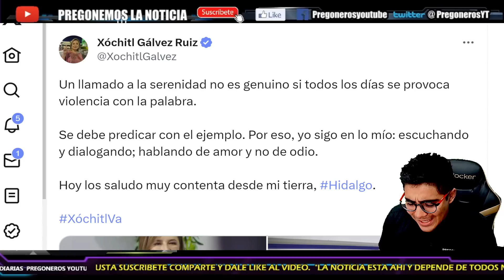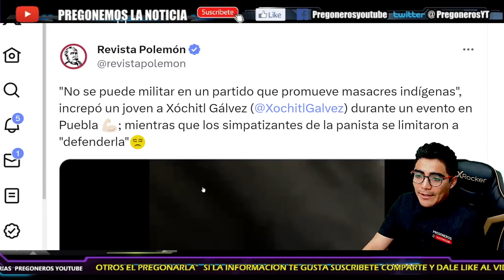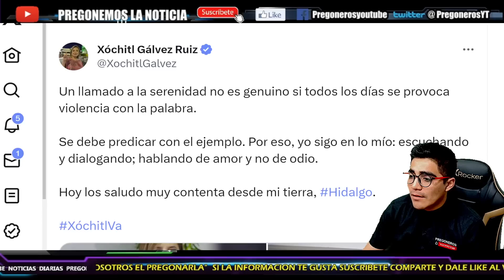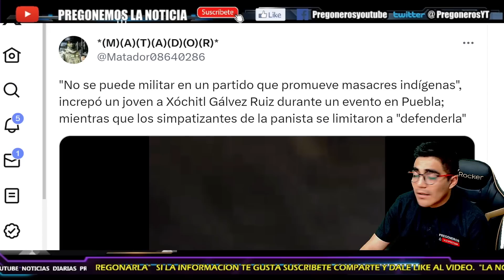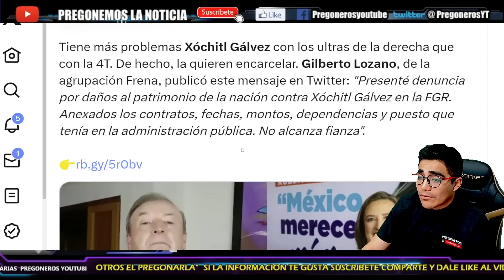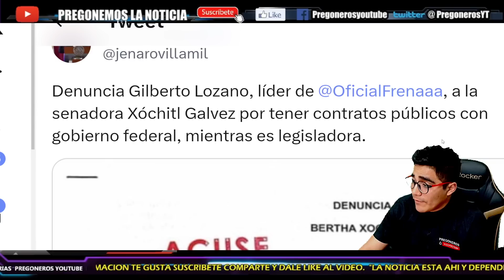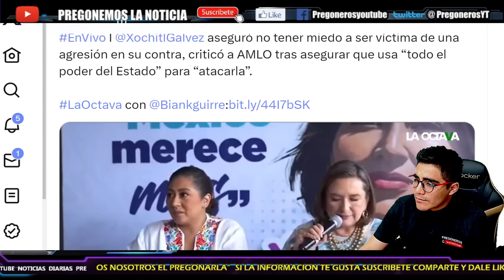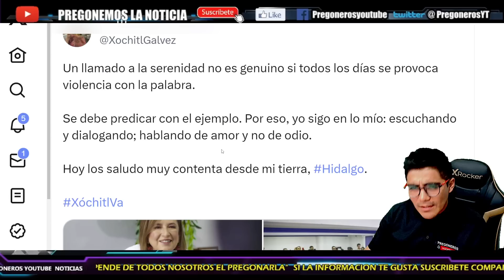¡LE DA LA ESPALDA A INDIGENA EN EVENTO!